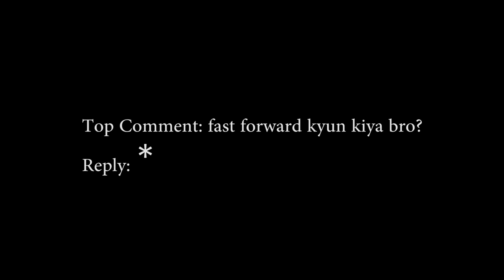Pakistani Reacts to Indian Rapper Battle | Emiway Vs Raftaar (Diss Tracks) | Reaction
THANK YOU TO ALL MY PATRONS.. YOU ALL MAKE IT HAPPEN.